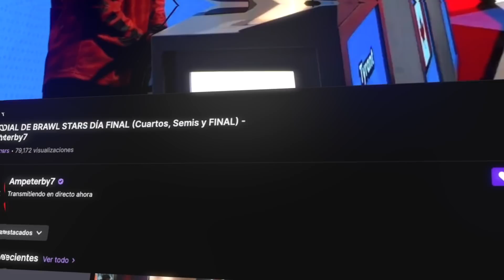REACCIONO A LA FINAL DEL MUNDIAL 2021 DE BRAWL STARS!!! - Ampeterby7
REACCIONO A LA FINAL DEL MUNDIAL 2021 DE BRAWL STARS!!!